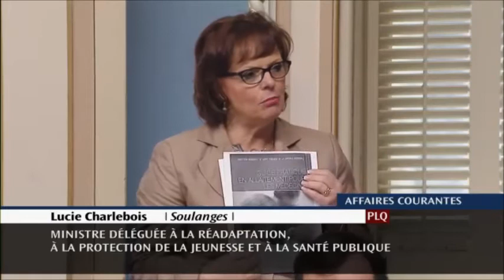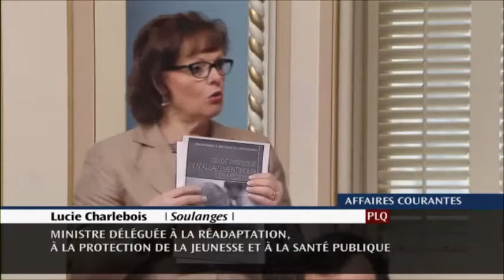Coupes en Santé publique: Des services et des postes abolis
29 avril 2015
Questions de Jean-François Lisée, député de Rosemont et porte-parole de l'opposition officielle en matière de Services sociaux, Protection de la jeunesse, Soins à domicile et Prévention, à la ministre Lucie Charlebois, concernant les coupures de 10% en Santé publique et en prévention, qui se manifestent notamment par des disparitions de postes de professionnels et de services importants.